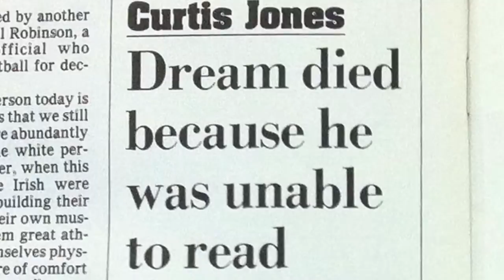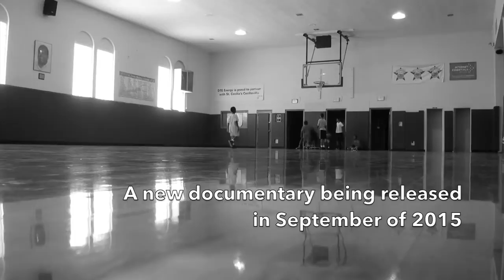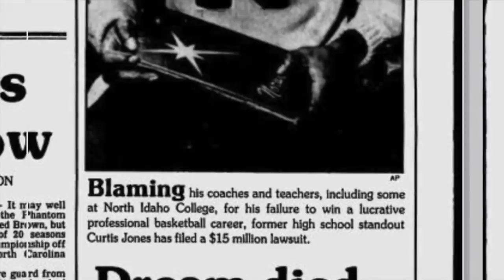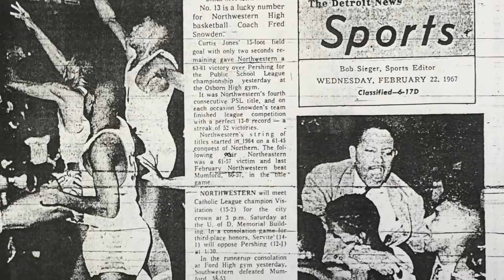FOULED OUT: The Story of Curtis Jones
The heartbreaking story of Detroit’s greatest basketball player. A story about what happens when a child never learns to read.

Help us produce this documentary and send a copy to as many schools as we can! to help!